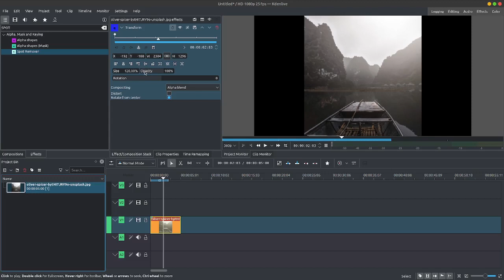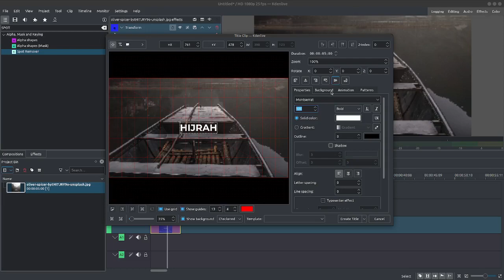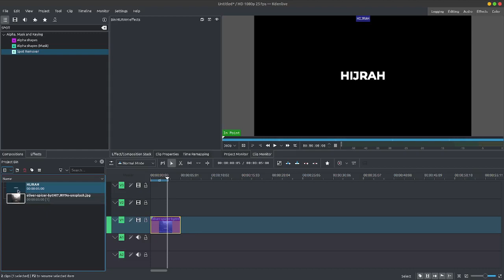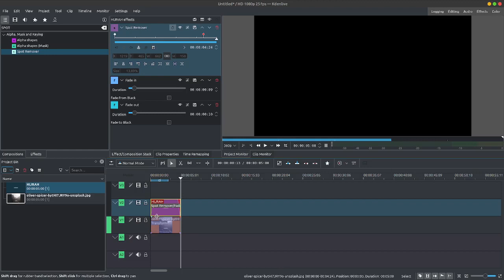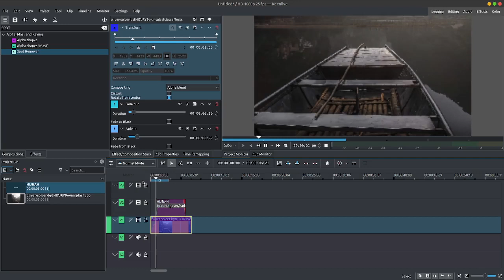Cara membuat Effect Motion blur di Kdenlive I Text Effect in kdenlive